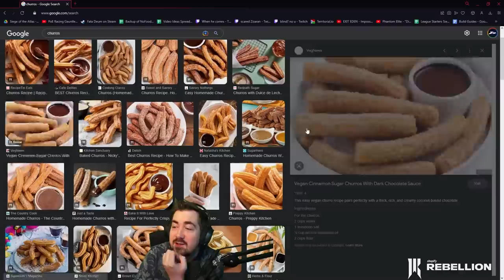I FINALLY Hit the Jackpot Altar!!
Zizaran continues his HCSSF journey in Path of Exile Crucible.
Finally hitting a Divine Orb altar is a huge boon to currency to fund builds!
This video is a collection of highlights from Ziz's PoE livestreams.